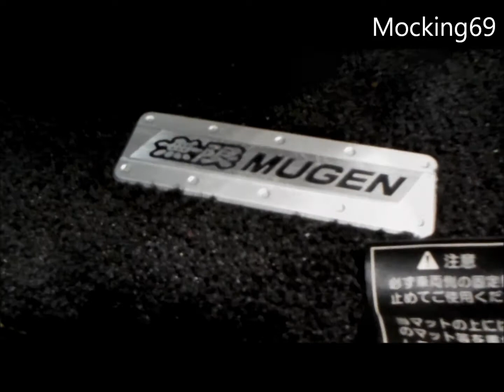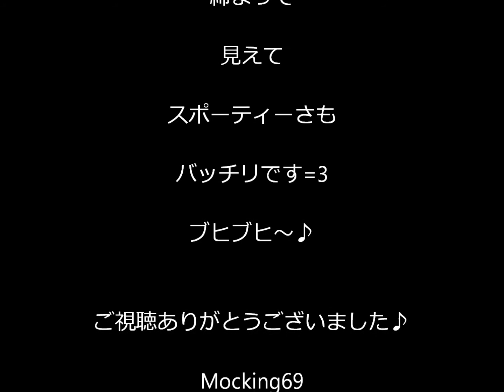無限ウェゼルRS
ホンダ・ヴェゼルRS の無限バージョンです!!　見てね♪

※フロントグリルは純正品が装着されています。